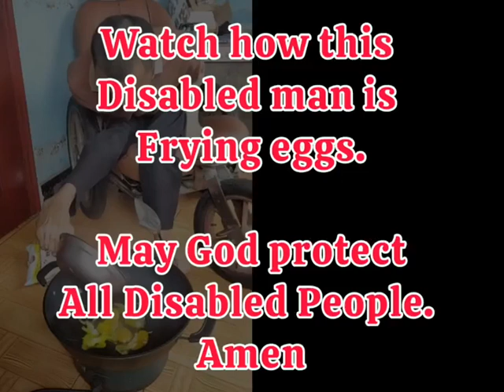Disabled Man Frying Eggs.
Disabled Man Frying Eggs. Watch till the end.